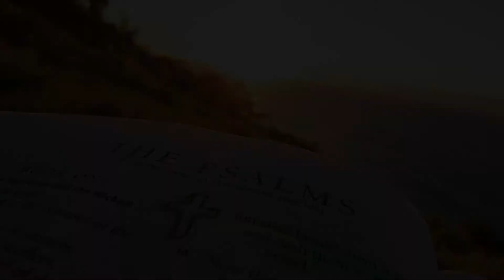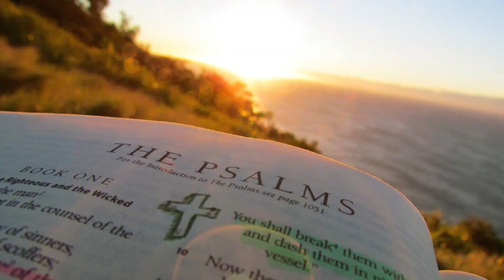The Psalms | Psalm 16 | Pastor Mark Moore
Sunday Services with River Valley Church

River Valley exists to glorify God by making disciples of Jesus who love one another and impact the world with the gospel.